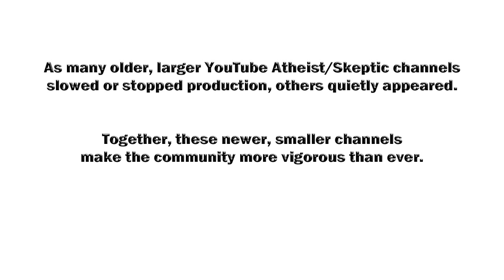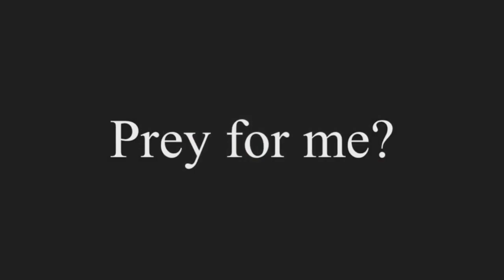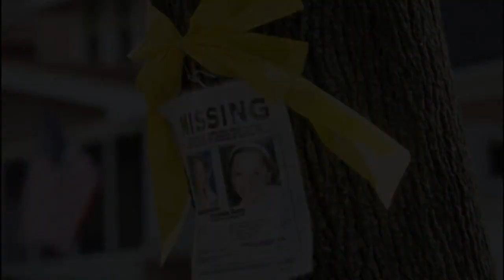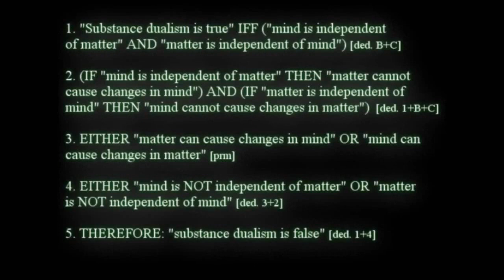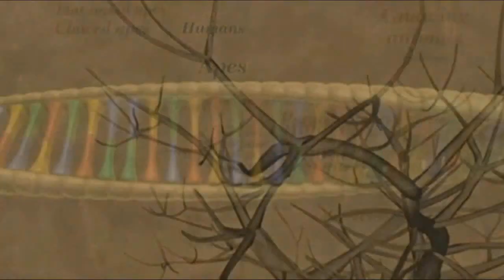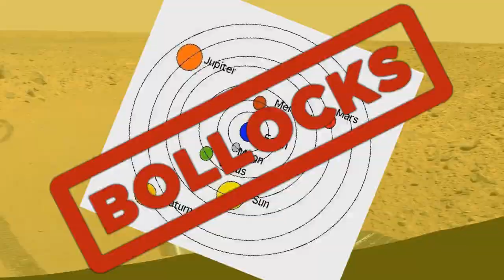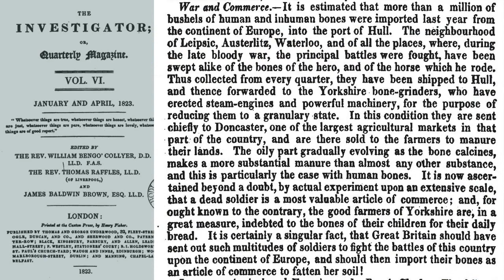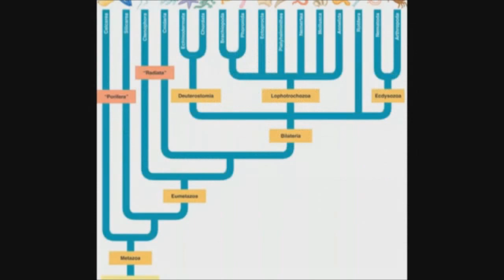The Next Wave of Atheist/Skeptic Channels!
Happy New Year, everyone! Let's start it off with a positive message. As many older, larger YouTube Atheist/Skeptic channels slowed or stopped production, others quietly appeared. Together, these newer, smaller channels make the community more vigorous than ever. This video showcases sixteen of these channels.

Category
People & Blogs
License